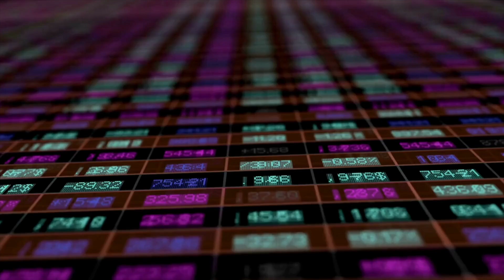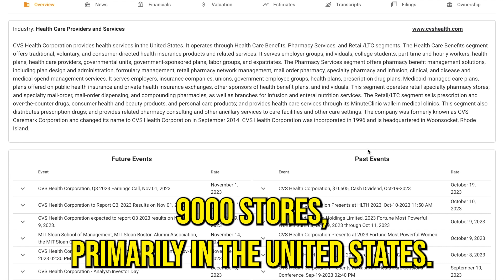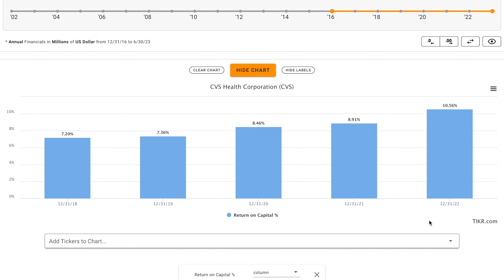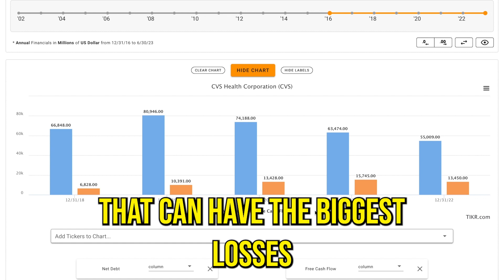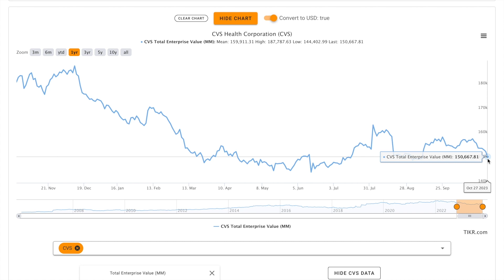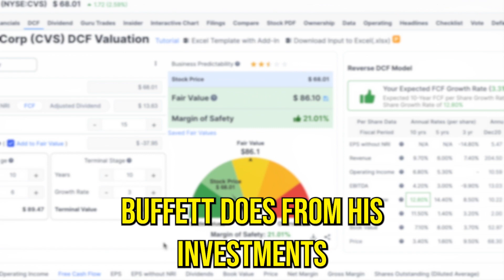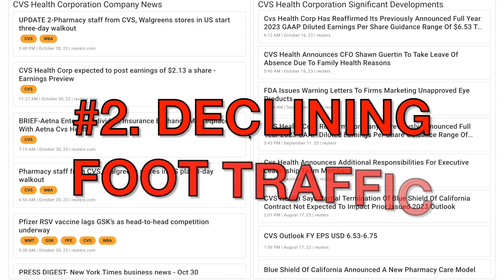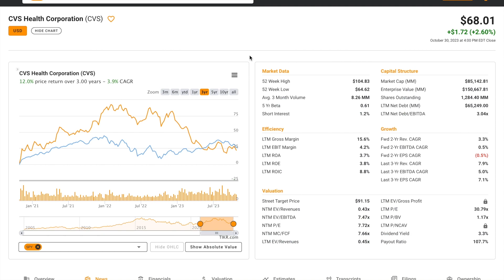Is CVS Health Stock a Buy Now!? CVS Stock Analysis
In this video, we'll perform a CVS stock analysis and figure out what CVS Health looks like based on the numbers. Today we review the cash flow and potential return of $CVS stock. 10 Years of financial history and performance, this company has NEVER BEEN CHEAPER and is possibly a huge investment opportunity! CVS stock at the current prices gives you Aetna, Signify Heath and Oak Street Health almost for free! We'll also try to figure out what a reasonable fair value is for CVS Health. And answer is CVS one of the best dividend stocks to buy at the current price? Find out in the video above! Global Value's CVS Health Corporation stock analysis.